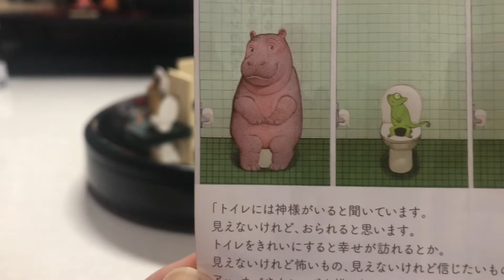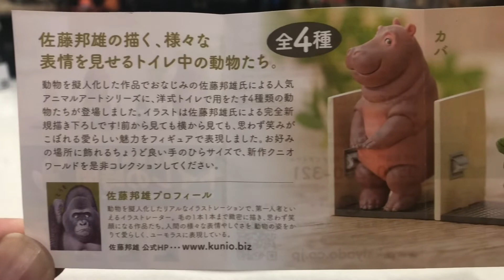トイレの時間みたいですよ？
もりよし劇場へようこそ。
本日紹介するのはこちら
「佐藤邦雄の動物たち　トイレの時間」
可愛いらしい絵と遊び心を感じるテーマが素敵なカプセルトイです。
ライオンが一番お気に入り、カメレオンもうさぎもカバも可愛いし、こちらは去年販売されていたガチャガチャで今はなかなか見つからないかもしれませんが好きな方は続編も出ているようなので探してみて下さい。

TikTokでは毎日ガチャ投稿チャレンジをしていますので興味のある方は是非覗いて見て下さい。